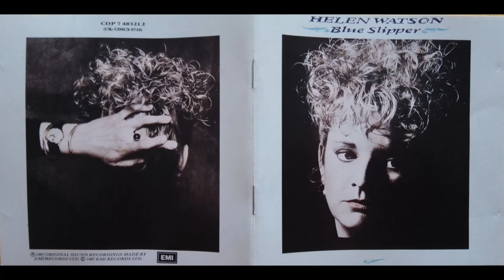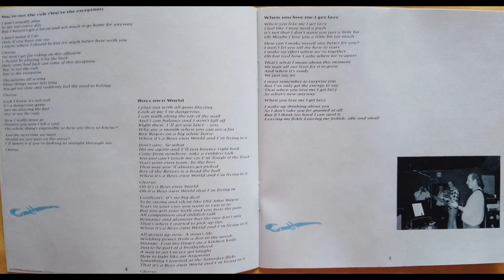Helen Watson "Boys Own World"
From "Blue Slipper" (EMI, 1987)